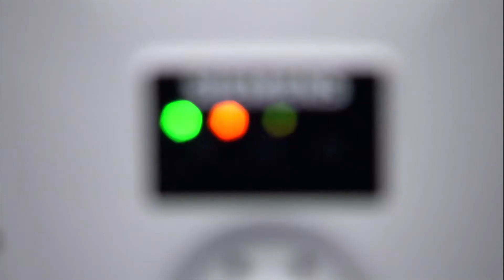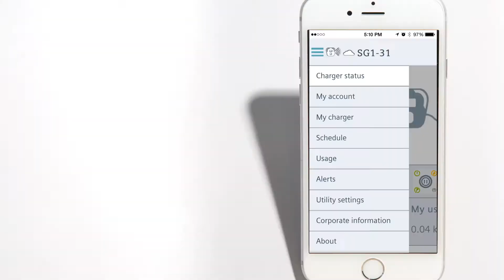VersiCharge ™ SG Electric Car Charger is coming soon!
VersiCharge SG is the first Wi-Fi enabled electric vehicle (EV) charging station that allows residential owners to monitor and control usage remotely through a mobile or web app. Take your charging to a new level with the technology this electric car charger offers.